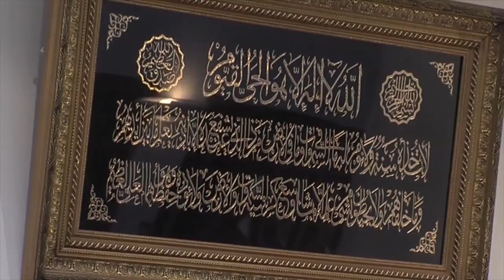Nomination : Serge Morvan, nouveau Préfet des Yvelines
Du changement à la tête du département durant l’été.

Serge Morvan remplace Erard Corbin de Mangoux au poste de Préfet. Le passage de relais entre les deux hommes s’est fait à la fin du mois d’août.